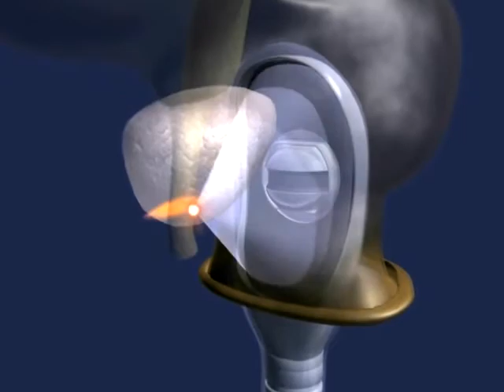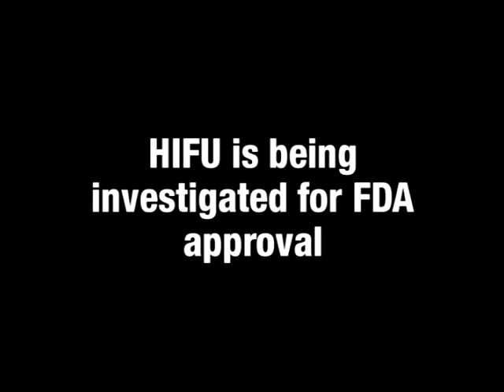The Promise of HIFU for American Prostate Cancer Patients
Prof. Inderbir Gill, MD - Chairman, USC Institute o Urology, LA - Monitor of Ablatherm HIFU FDA Trial
Prof. Christian Chaussy, MD - University of Regensburg, Germany - HIFU Pionner